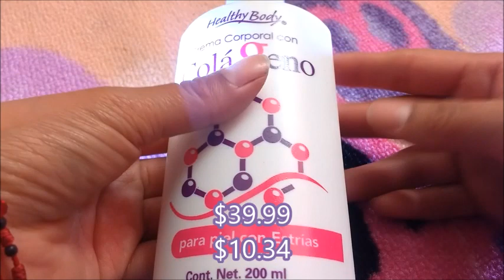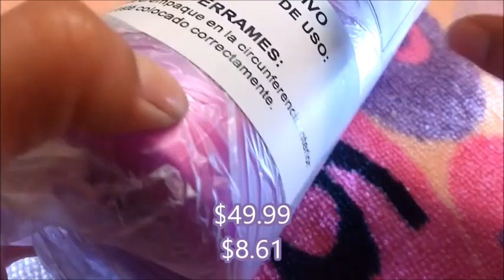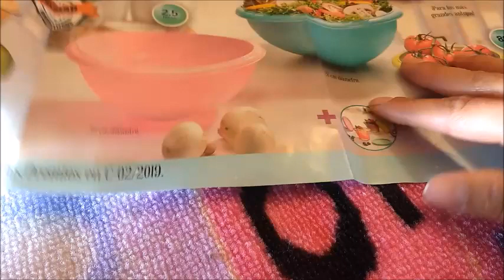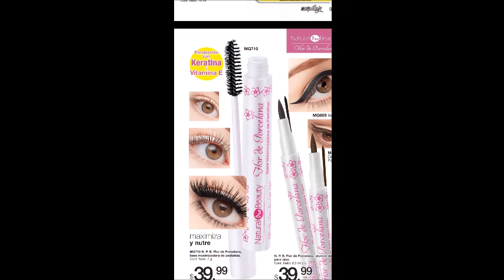UNBOXING/PEDIDO ARABELA Y JADE C24